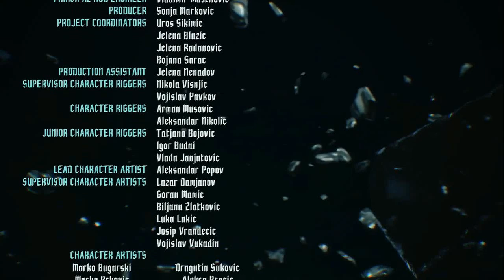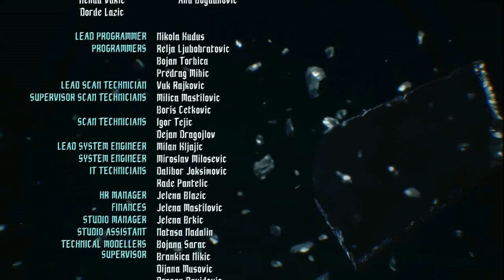Devil May Cry 5 Mission 20 S Rank Dante Must Die